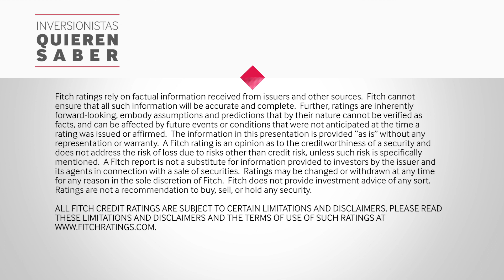Inversionistas Quieren Saber - Exposición de la Banca Latinoamericana a la Tensión Bancaria Global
Este corto video comenta sobre el posicionamiento de la banca latinoamericana ante la tensión bancaria global generada por los recientes acontecimientos en algunos mercados desarrollados.